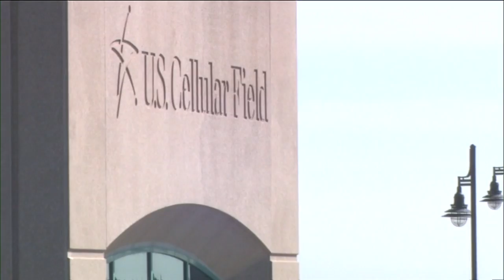CLE AT CHA - May 19, 2015